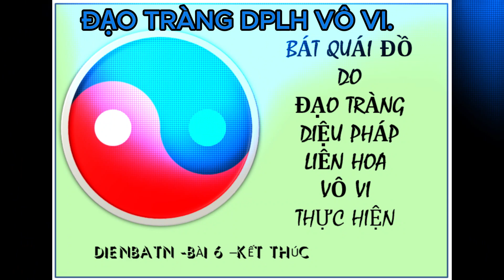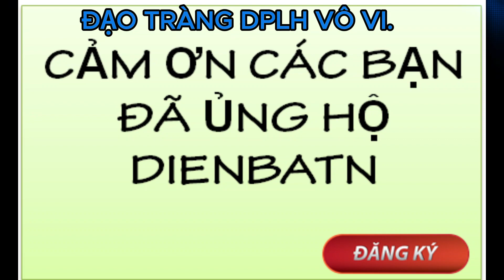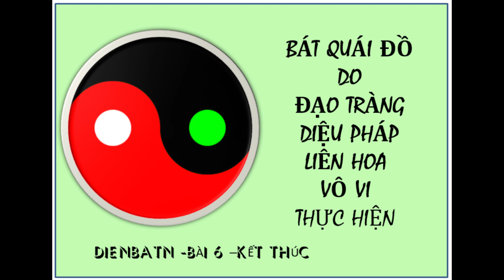Bài 6. Bát quái Thiên đồ trận do Đạo tràng Diệu pháp Liên hoa vô vi thực hiện.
BÁT QUÁI ĐỒ DO ĐẠO TRÀNG DIỆU PHÁP LIÊN HOA VÔ VI THỰC HIỆN
BÁT QUÁI TRẬN : Dùng vào các mục đích : Hóa giải vùng đất bị trấn yểm, Khai thông Long mạch,Dẫn Long, hóa giải các Thành phố, cuộc đất xấu về Phong thủy, áp dụng khi làm các âm phần ( mồ mả ) cho tụ khí, cải vận và các phi tinh trong Huyền không, nhỏ nhất là hóa giải các vận xấu của con người...Có rất nhiều ứng dụng của BÁT QUÁI TRẬN vào trong cuộc sống của chúng ta.
Bài 1. Bát quái Thiên đồ trận do Đạo tràng Diệu pháp Liên hoa vô vi thực hiện.
Bài 2. Bát quái Thiên đồ trận do Đạo tràng Diệu pháp Liên hoa vô vi thực hiện.
Bài 3. Bát quái Thiên đồ trận do Đạo tràng Diệu pháp Liên hoa vô vi thực hiện.
Bài 4. Bát quái Thiên đồ trận do Đạo tràng Diệu pháp Liên hoa vô vi thực hiện.
Bài 5. Bát quái Thiên đồ trận do Đạo tràng Diệu pháp Liên hoa vô vi thực hiện.